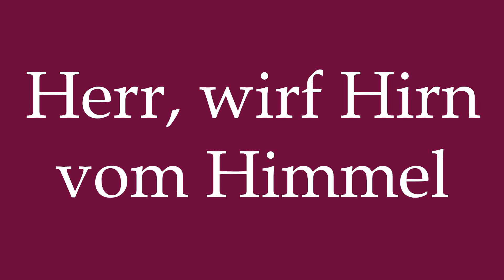How to Pronounce ''Herr, wirf Hirn vom Himmel'' (Lord, throw brains from heaven) in German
Learn how to say ''Herr, wirf Hirn vom Himmel'' in German with this short pronunciation tutorial.